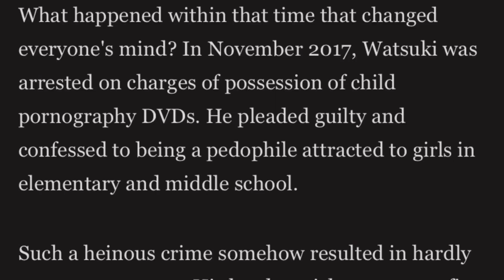Ruroni Kenshin Is Returning And Nobody Cares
Rurouni Kenshin is being rebooted in 2023 but no one really cares ….